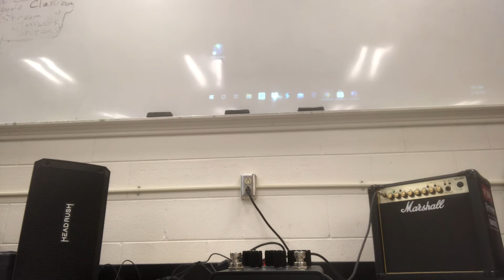Another Sitar-influenced instrumental featuring the Eventide Blackhole Reverb pedal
Video #2 featuring the Eventide Blackhole Reverb pedal and Schecter Omen Elite-7 guitar.  Sitar-influenced instrumental.